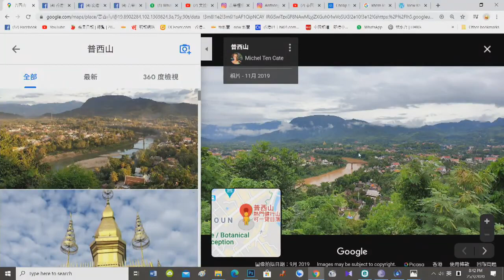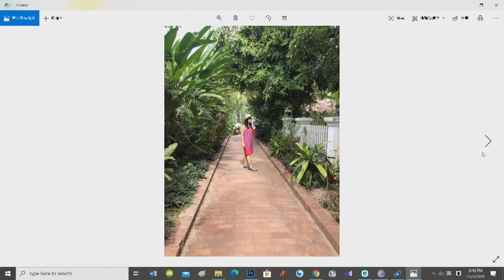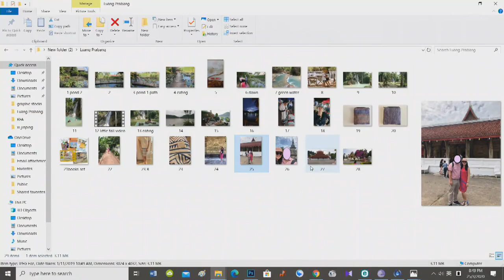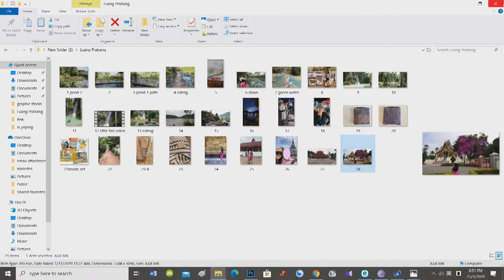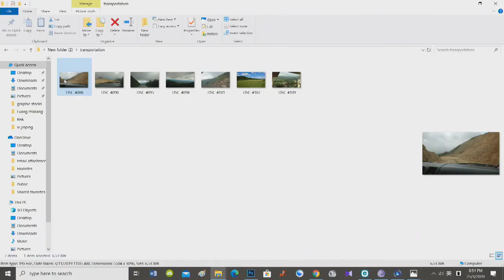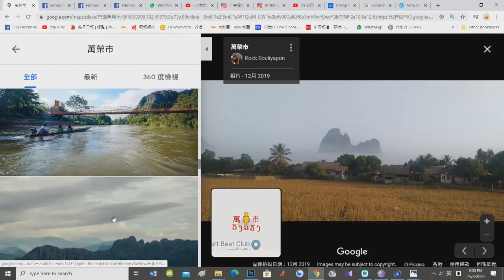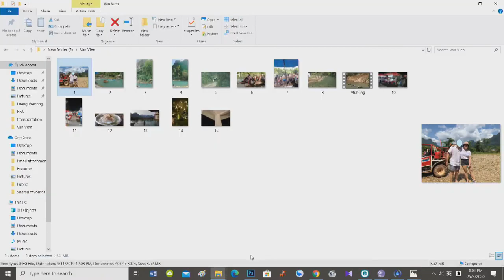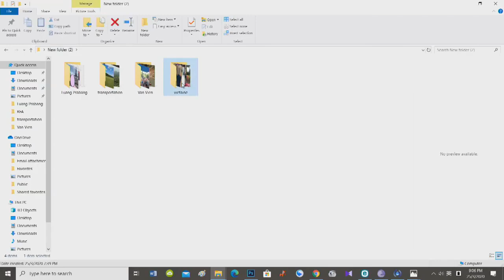20年03月30日｜窮遊也風流（老撾篇）第二節：夜市shopping推介，老撾民族時裝涼快又時尚；龍坡邦的佛寺與皇宮；老撾按摩與泰式的分別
嘉賓：程程（IG: 音樂程程)
主持：B女、Julian、Anthony